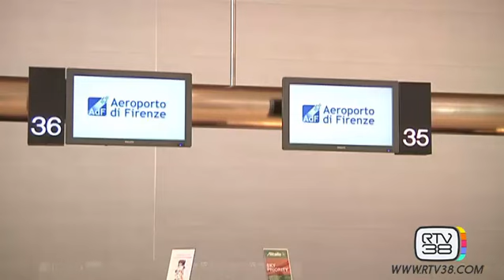CHIAMATA ANONIMA, VOLI BLOCCATI IN AEROPORTO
Una chiamata anonima ricevuta dai telefoni dell'Aeroporto Amerigo Vespucci di Firenze in cui veniva fatto riferimento, senza indicazioni specifiche, a problemi a bordo. E' bastato questo per far scattare le massime misure di sicurezza e così il volo VY 06206 della Vueling che sarebbe dovuto partire alle 14,05 diretto all'aeroporto di Londra Gatwick è stato bloccato quando l'imbarco dei passeggeri era già stato completato.